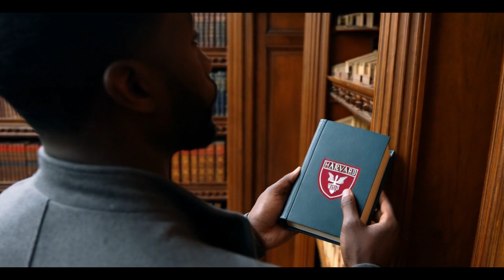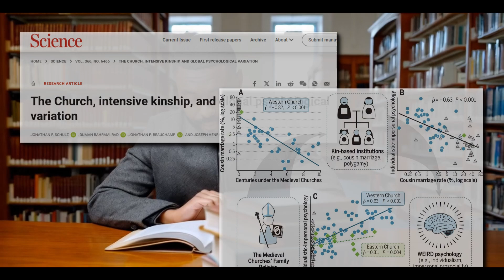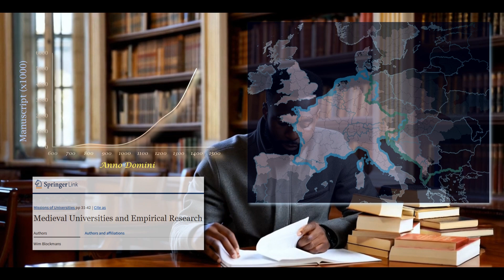Como a religião mudou a História, parte 1 : Roma, Vikings e a Revolução Científica.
Eu aprendi com Carl Sagan (criador de Cosmos) que o cristianismo foi responsável por bilhões de mortos nas Cruzadas, na inquisição, que a igreja Manteve a Europa na Idade das Trevas do conhecimento e tirou todas liberdades da mulher... além de matar a filosofa Hipatia de Alexandria.

 Mas graças à um livro chamado Dominion, escrito pelo inglês Tom Holland, as minhas certezas sobre a história foram desafiadas. Nesse livro Tom diz que foi a difusão do cristianismo que criou os pontos positivos da mentalidade moderna.

Mas o pior foi quando eu li um documento feito a partir de estudos de Harvard que diz que a influência da igreja medieval é a principal causa da transformação positiva das mentalidades.

 Mas como isso pode ser?

Eu não podia deixar as coisas assim por isso decidi de investigar mais para achar dados quantitativos... aqui meus cinco dados e referências mostrando como o cristianismo transformou a sociedade:

Fontes (ver outras no video):

Prickett, S. (2020). Tom Holland, Dominion: The Making of the Western Mind.

Schulz, J. F., Bahrami-Rad, D., Beauchamp, J. P., & Henrich, J. (2019). The Church, intensive kinship, and global psychological variation. Science, 366(6466), eaau5141.

Cantoni, D., & Yuchtman, N. (2014). Medieval universities, legal institutions, and the commercial revolution. The Quarterly Journal of Economics, 129(2), 823-887.

Blockmans, W. (2020). Medieval Universities and Empirical Research. Missions of Universities: Past, Present, Future, 31-42.

Wicker, N. L. (2012). Christianization, female infanticide, and the abundance of female burials at Viking Age Birka in Sweden. Journal of the History of Sexuality, 21(2), 245-262.